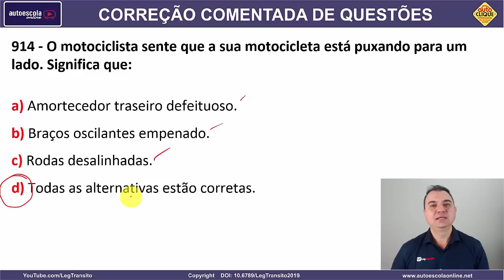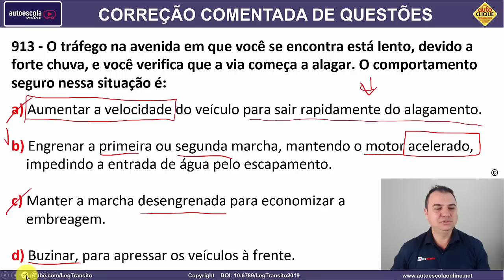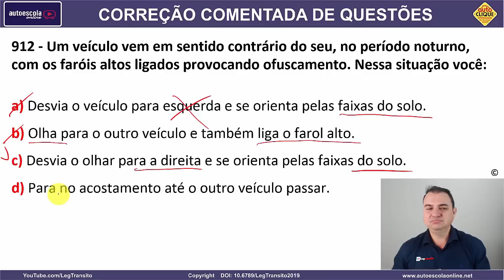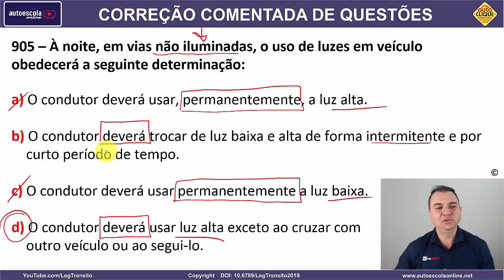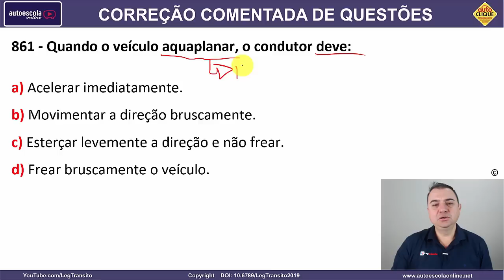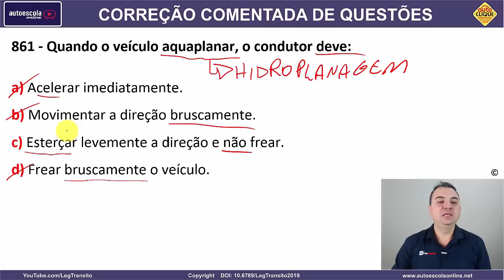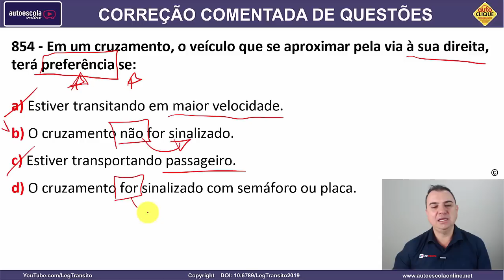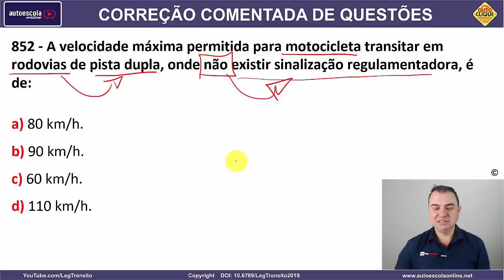SIMULADO DETRAN QUESTÕES 2022 - AULA 49